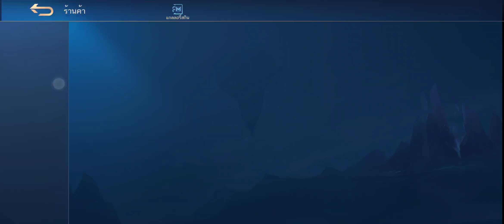MLBB MAGIC CHESS แมพใหม่ อาเบะ + สกินมาแว้วววววว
สนับสนุน ช่องวาว่า ➽➽➽  ทรูวอเลต  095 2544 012
ธ.กสิกรไทย 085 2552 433 Mr.วาทิน
เกมส์คือชีวิต ชีวิตคือเกมส์ เกาะติดความเกรียนพี่วาได้ที่
วาว่า ร้านค้าจากดาวอังคาร